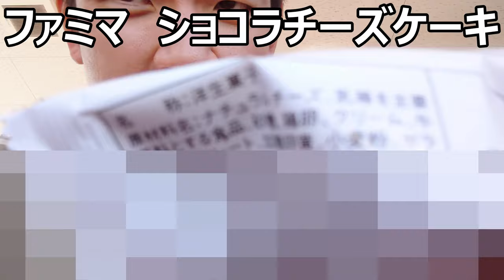ファミマのショコラチーズケーキのチーズとショコラがいい勝負してた件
ファミリーマートのショコラチーズケーキを食べてみました。チーズもショコラもいい勝負していますね～でも何方が強いかというと～